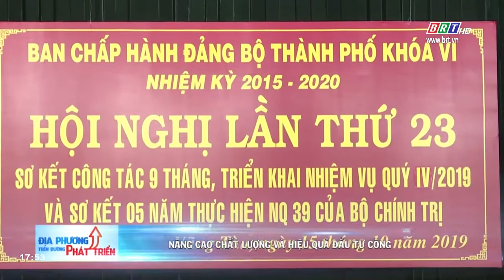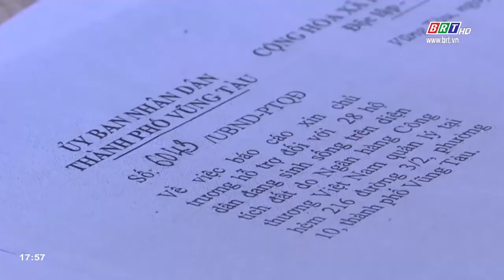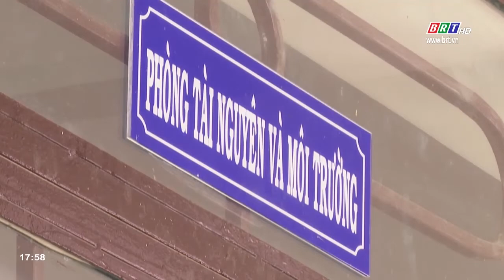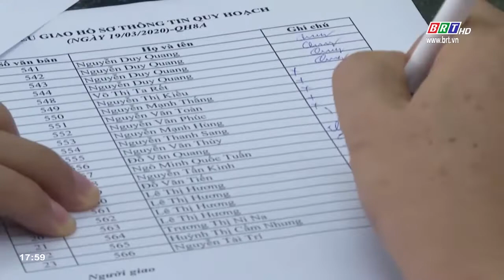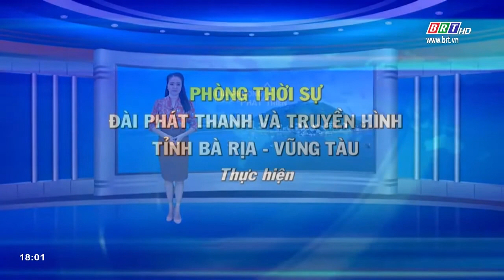Nâng cao chất lượng và hiệu quả đầu tư công | BRTgo